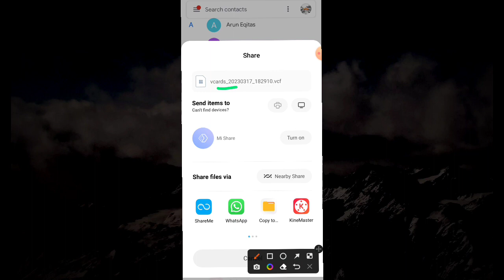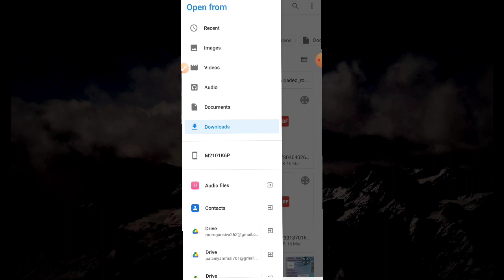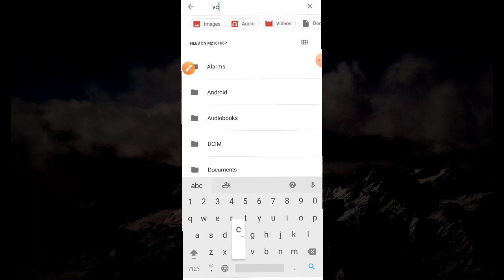save contact number google account | contact save in google account tamil | Tricky world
By
Tricky world